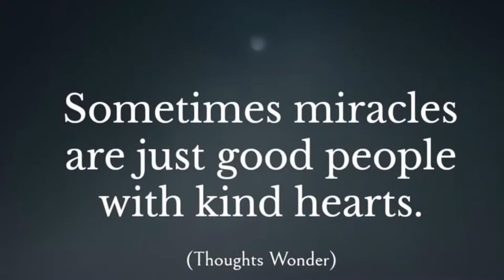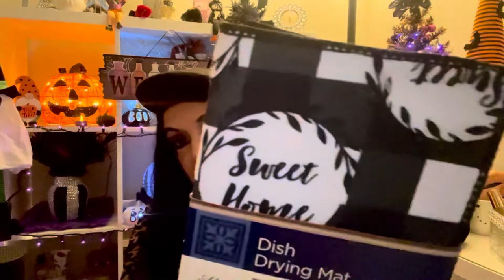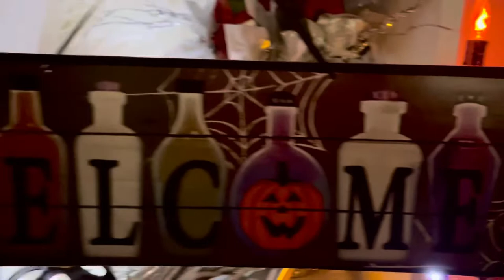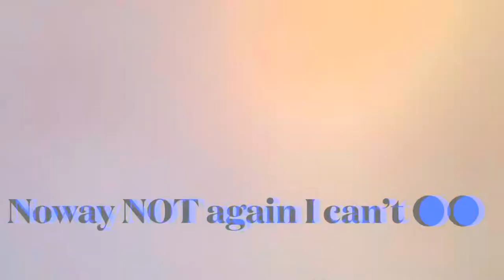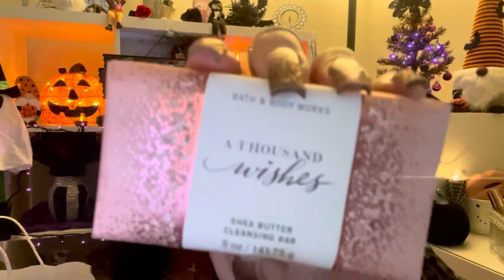Dollar Tree Christmas Haul🎄Christmas Shopping🎅🏼Decor/Ornaments/Photoshoot📸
Hello loves, I hope everyone is doing well. I really wanted to get this video posted so if you see something that you like you can run and get it. We all know how DT is, if you don’t get it fast Bam 💥it will be gone. Hope showing you these things will help you with your decor and ornament shopping. You all know I love beautuful and classy things. We all have different taste, but I know you all will love these goodies that I purchased. Hugs and God bless always 🤗😘🙏🏼🎄🛍